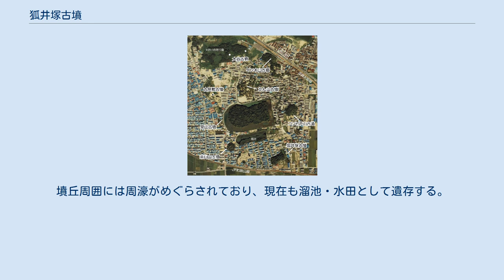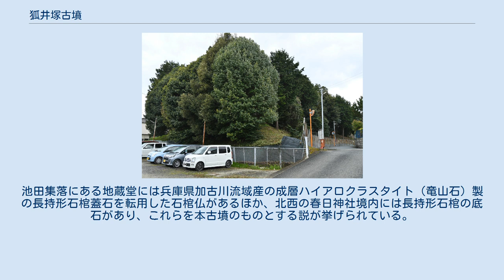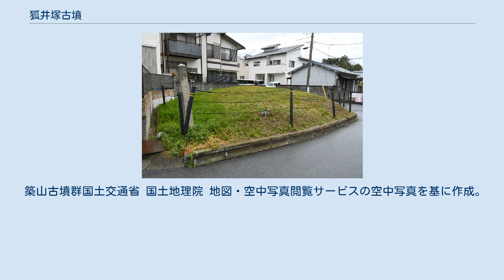狐井塚古墳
陵西陵墓参考地 拝所 狐井塚古墳（きついづかこふん）は、奈良県大和高田市池田にある古墳。
馬見古墳群（南群のうち築山古墳群）を構成する古墳の1つ。
 実際の被葬者は明らかでないが、宮内庁により「陵西陵墓参考地」（被葬候補者：第23代顕宗天皇皇后難波小野女王）として陵墓参考地に治定されている。
 奈良盆地西部、馬見丘陵南端において築山古墳（磐園陵墓参考地）の南側に平行して築造された古墳である。
 墳形は前方後円形で、前方部を東方向に向ける。
墳丘表面からの出土遺物としては埴輪がある。
墳丘周囲には周濠がめぐらされており、現在も溜池・水田として遺存する。
主体部の埋葬施設は明らかでない。
池田集落にある地蔵堂には兵庫県加古川流域産の成層ハイアロクラスタイト（竜山石）製の長持形石棺蓋石を転用した石棺仏があるほか、北西の春日神社境内には長持形石棺の底石があり、これらを本古墳のものとする説が挙げられている。
また周辺には古墳数基が分布しており、そのうち5基が宮内庁によって陪冢（陪塚）に治定されている。
 この狐井塚古墳は、古墳時代中期後半の5世紀後半頃の築造と推定され、築山古墳よりも新しい時期に位置づけられる。
実際の被葬者は明らかでないが、第23代顕宗天皇皇后の難波小野女王（仁賢天皇2年死去）の墓とする説があり、現在では宮内庁により陵墓参考地に治定されている。
 築山古墳群国土交通省 国土地理院 地図・空中写真閲覧サービスの空中写真を基に作成。
 宮内庁によって治定されている陪冢（陪塚）は次の5基。